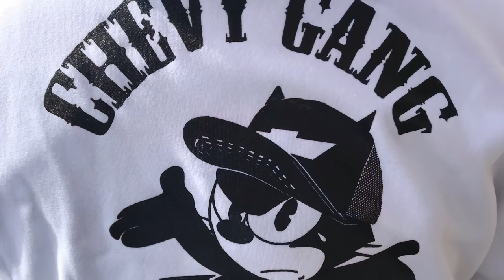Lowriders! Movie behind the scenes Feat. Vincent Vargas Mayans MC!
“The Payback” Film
Produced by Tua Kealoha! Release date in July.